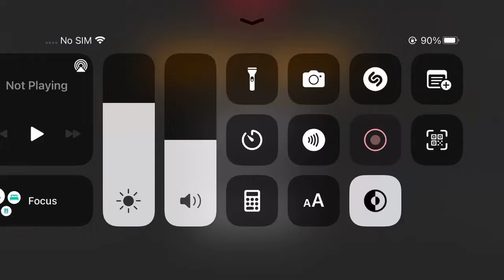No limit drag racing promod